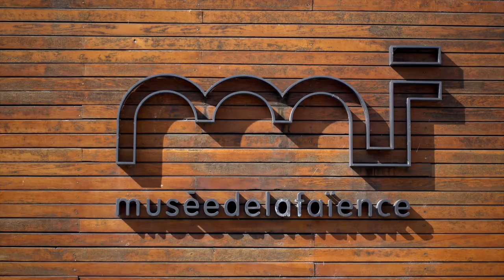histoire du musée de la faïence et des beaux-arts de Nevers : origine et évolution du musée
Le Musée de Nevers : un aperçu de son histoire et de son évolution

Le Musée de Nevers a vu le jour en 1844 grâce à l'initiative de Jean Desveaux, maire artiste et humaniste de la ville. Ce premier musée, modeste, rassemblait des tableaux, des faïences, des médailles et des objets lapidaires. En 1847, la collection Jacques Gallois est venue compléter le musée avec des pièces remarquables telles que la Vierge à la Pomme datée de 1636. Cependant, les autres collections ont été négligées et ont commencé à se détériorer.

Dans l'Entre-deux-guerres, la situation s'est améliorée grâce à Frédéric Blandin, ancien fabricant de faïence et banquier, qui a fait un don important à la ville. Avec cet argent, la ville a pu acheter le bâtiment de l'Évêché pour y installer les collections. Le musée a ensuite reçu d'autres dons, ce qui a permis de l'enrichir. Au début de la Seconde Guerre mondiale, les œuvres ont été dispersées et mises à l'abri. Après la guerre, le lycée s'est installé à la place du musée, qui a perdu la plupart de ses collections.

En 1975, l'ancienne abbaye Notre-Dame, fondée en 624, a été choisie pour accueillir le musée. Cette abbaye, qui était autrefois un couvent de moniales, a été vendue à la Révolution et transformée en partie en carrière de pierres et en partie en logements. Aujourd'hui, il ne reste plus que l'église abbatiale, la chapelle Saint-Michel, le chauffoir et la salle capitulaire. L'emplacement de l'abbaye est idéal car elle se trouve dans le quartier des faïenciers et possède une grande valeur archéologique et historique.

Au fil des années, le musée a vieilli et a besoin d'une rénovation. En 1995, la municipalité de Nevers a décidé de recréer entièrement le musée de la faïence de la ville. Le nouveau musée, conçu par l'architecte Benoît Crépet, a été ouvert en 2013. Il est remarquable de par son aménagement intérieur, axé sur la faïence et les Beaux-Arts, et met en valeur les restes gothiques de l'abbaye.

Le musée possède une grande collection de verres émaillés, une spécialité de la ville de Nevers. Tous les objets en faïence sont présentés sous verrière, ce qui peut causer des reflets dans les photos. Les collections de Beaux-Arts sont également présentées dans des salles spéciales.

En somme, le Musée de Nevers est une véritable vitrine de l'art et de l'histoire de la ville. La rénovation récente du musée en fait une destination incontournable pour tous les amateurs d'art et d'histoire de la faïence.Présentation du Musée de la Faïence et des Beaux-arts de Nevers
Merci de faire la promotion et de visiter  Nevers 58000